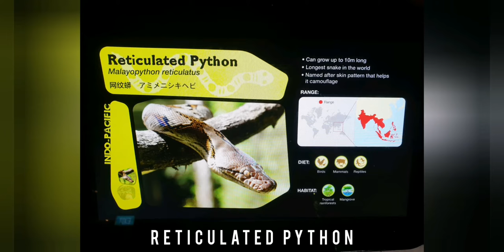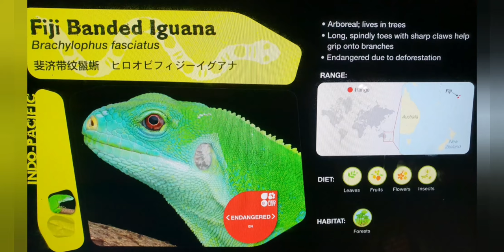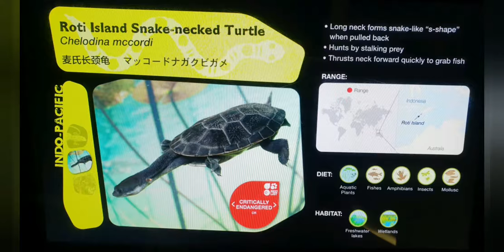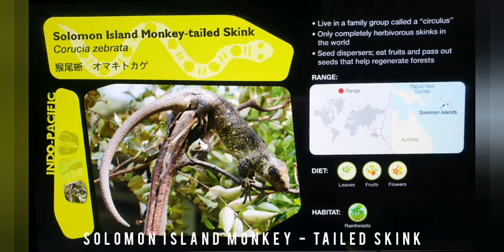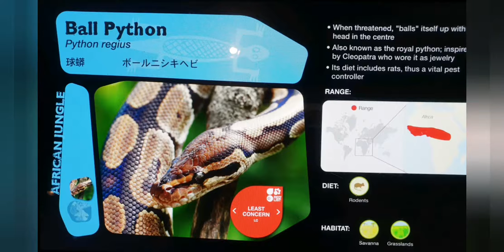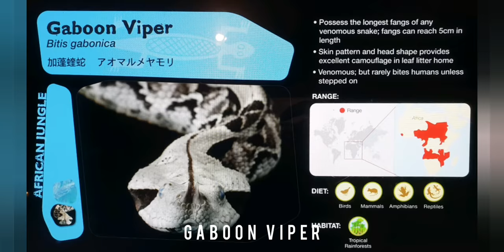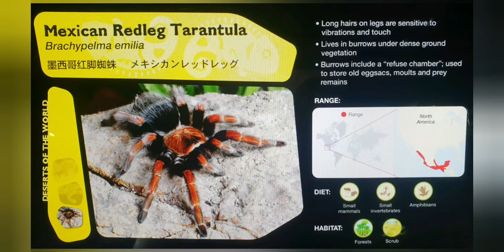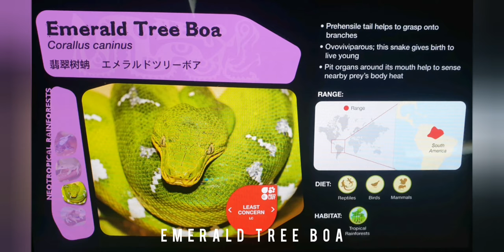Singapore Zoo | Reptile Garden | REPTOPIA | with RELAXING MUSIC | JUPAO FILMS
Singapore Zoo - Reptile Garden

1) Mangrove Snake = 0:16 to 0:45 mins.
2) Reticulated Python = 0:45 to 1:20 mins
3) King Cobra = 1:20 to 2:42 mins
4) Fiji Banded Iguana = 2:42 to 3:18 mins
5) Oriental Whip Snake = 3:18 to 3:57 mins
6) Roti Island Snake Necked Turtle = 3:57 to 4:36 mins.
7) Solomons Island Monkey Tailed Skink = 4:36 to 5:14 mins.
8) Madagascar Giant Day Gecko = 5:14 to 5:54 mins.
9) Ball Python = 5:54 to 6:37 mins.
10) Gaboon Viper = 6:37 to 7:13 mins
11) Panther Chameleon = 7:13 to 8:02 mins
12) Plumed Basilisk = 8:02 to 8:54 mins
13) Western Diamond Backed Rattlesnake = 8:54 to 9:35 mins.
14) Mexican Redleg Tarantula = 9:35 to 10:15 mins.
15) Frilled Lizard = 10:15 to 11:18 mins
16) Emerald Tree Boa = 11:18 to 11:56 mins.